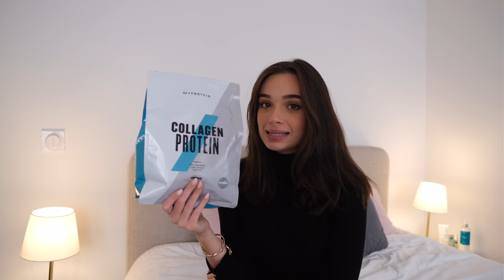MES COMPLÉMENTS ALIMENTAIRES: anti-ACNÉ, cheveux BRILLANTS, ongles RENFORCÉS et ÉNERGIE!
Coucou tout le monde! Petite vidéo pour vous présenter les compléments alimentaires que je consomme pour améliorer la qualité de ma peau (acné/lisser/donner de l'éclat), renforcer mes ongles et faire briller mes cheveux! Je les utilises aussi pour avoir plus d'énergie, être plus concentrée et être en bonne santé!!! N'hésitez pas à me conseiller les votre 💓

Mes petits compléments: 🤍👼🏻

Andie✨
33,6K